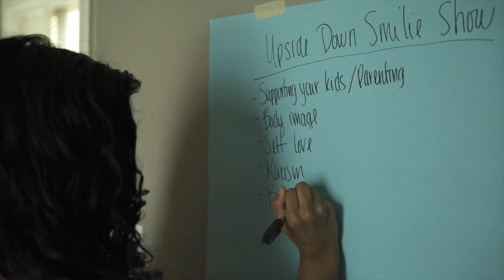🙃 Show: Interracial Relationships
This episode of the Upside Down Smilie Show is with my sister, Susan and we talk about interracial relationships. We talk about her experience with our family with marrying someone outside of our race. This continues to be an issue for families so I thought it would be helpful to talk through what her story was like and some of the challenges that came up.

The Upside Down Smilie Show is a weekly show where I sit with a new guest to talk about real life topics but we don't take it too seriously. Come by and hang out with me!